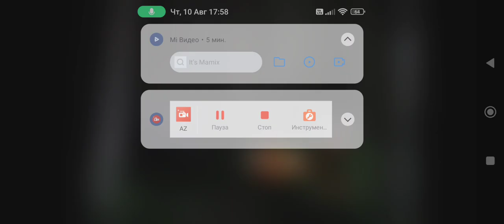Wario & Waluigi Dies By Death Angel While Taking A Walk In The Forest At Night